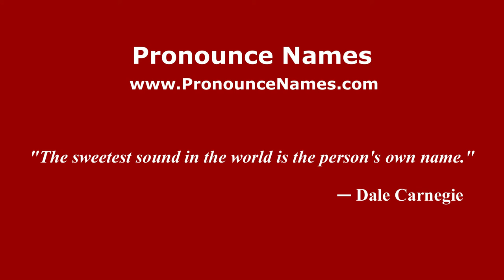How to pronounce Matías Laba (Spanish/Argentina) - PronounceNames.com